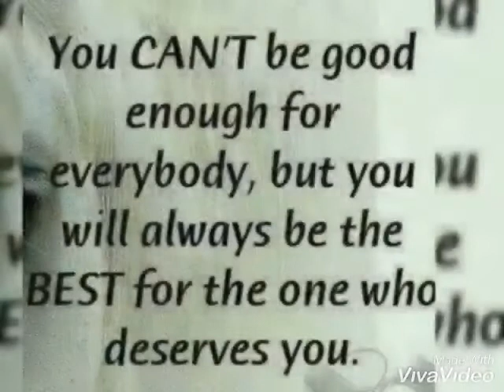Celebrating Revd Dr. Johnson Olufemi Olaniyi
Glory and Praise